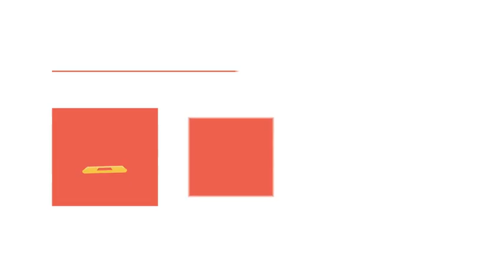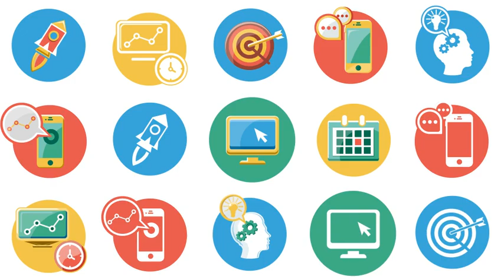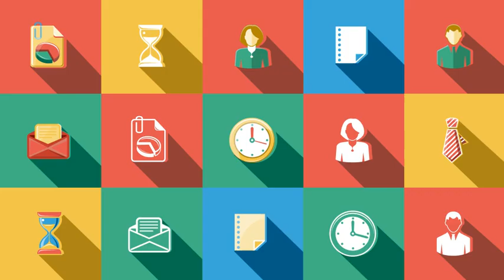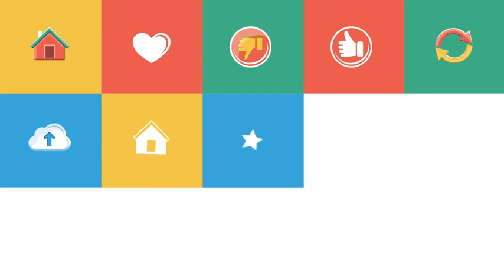Business & Startup Flat Icons - After Effects Template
DESCRIPTION
We present to you a collection of 288 animated icons in the flat style. For your convenience, we have divided the icons into four categories: Business and Startup, Business and Office, Business and Sales, Internet and Web.

FEATURES
- After Effects CS5.5 and CS6 compatible.
- All icons animate up to 4-5 seconds.
- You can use it as an independent project or integrate in any of your video project.
- At the heart of the animation is a vector image – you can use them in any size.
- Simple and Long Shadow versions.
- 2 Backgrounds + 2 Color Styles.
- No plugins required.
- Change color of Backgrounds and Shadows